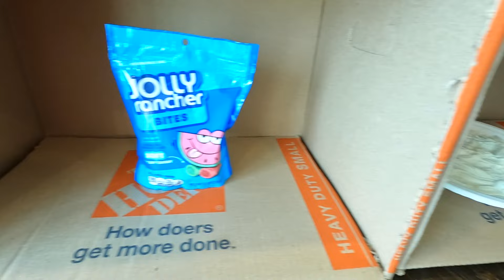Retos divertidos con la familia/family challenges to do at home